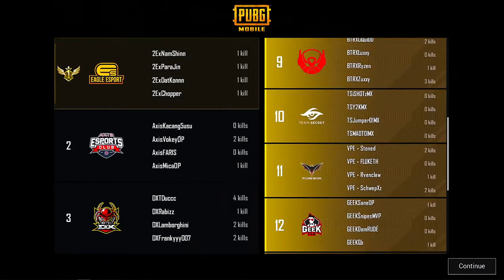BERANI NGEBACKSTAGE !!! BTR HAJAR AXIS DI SUPERWEEKEND 1 DAY 3 MATCH 4 PMPL SEA S4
SUPERWEEKEND RANKINGS SEMENTARA
TIM DX #1 DENGAN 170 POIN
BTR POSISI #6 DENGAN 125 POIN
EVOS POSISI #7 DENGAN 121 POIN
GD GIDS POSISI #13 DENGAN 85 POIN
RRQ RYU -
NFT ESPORTS -

POIN DIATAS TERHITUNG SETELAH DAY 3 SW 1 SELESAI

16 tim yang mendapatkan tiket masuk ke Superweekend 1.
Semua tim akan menampilkan strategi mereka yang sebenarnya, karena inilah kesempatan mereka untuk mengumpulkan point untuk menuju Grand Final PMPL SEA Championship Season 4.
Siapa yang akan menjadi raja minggu pertama PMPL SEA Championship Season 4 ?

Kalian yang akan jadi saksinya para tim tim terbaik SEA ini saling bertarung untuk merebut poin dan menjadi yang terbaik Minggu ini!

🇮🇩 Bigetron RA
🇮🇩 EVOS Reborn
🇮🇩 Genesis Dogma
🇹🇭 FaZe Clan
🇹🇭 The Infinity
🇹🇭 MS Chonburi
🇹🇭 Vampire Esports
🇲🇾 Team Secret
🇲🇾 Geek Fam
🇲🇾 4Rivals
🇲🇾 Axis RedONE
🇻🇳 Eagle Esport
🇻🇳 D'Xavier
🇻🇳 BN United
🇲🇲 Yangon Galacticos
🇰🇭 APG Esports

 PMPL SEA Season 4 🏆
12 Oktober - 07 November 2021
 Mulai Pukul 17.00 WIB
Official Smartphone Partner, @realmeindonesia
Official Media Partner: @nimotv_id, @espfightclub, @wetvindonesia